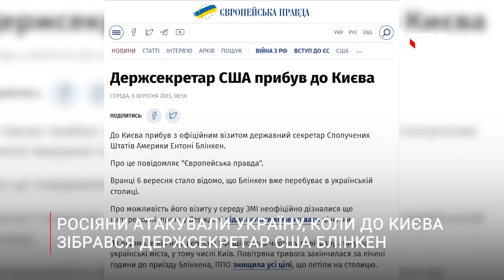Росія вгатила по Києву, коли там із робочим візитом Держсекретар США Ентоні Блінкен